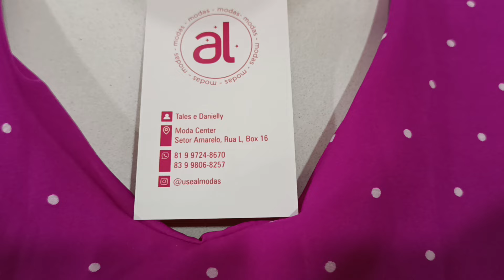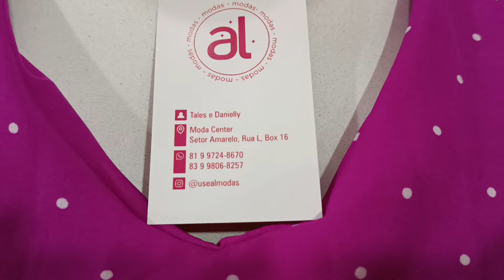🔴 VESTIDOS MIDE LONGOS ISLIN PLUS SIZE DIRETO DA FÁBRICA MODA CENTER SANTA CRUZ CAPIBARIBE PE